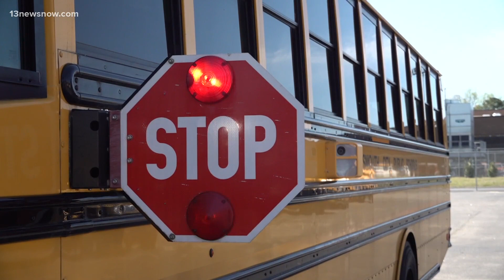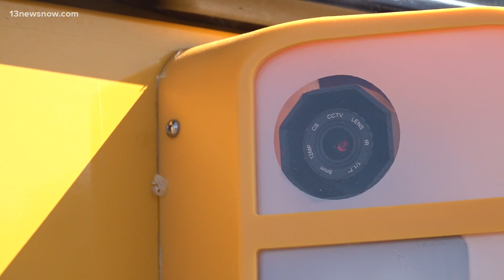New school bus safety cameras installed in Portsmouth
You'll soon have to pay up if you're caught illegally passing a school bus in Portsmouth! Ten school bus cameras went live on Monday. Brenna McIntosh has the details on the new technology.